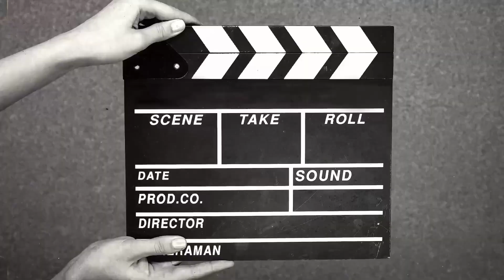cara tambah bobot dan berat semangka nonbiji dan mempercepat pembesaran buah semangka#petani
cara menambah bobot semangka
cara pemupukan semangka umur 50hst,60hst